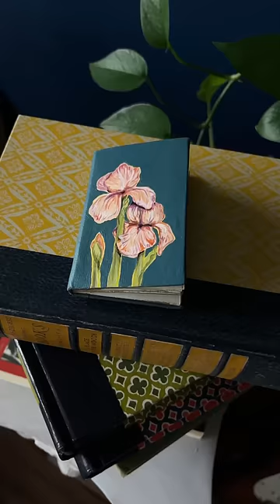Not really home decor but it sure is cute!